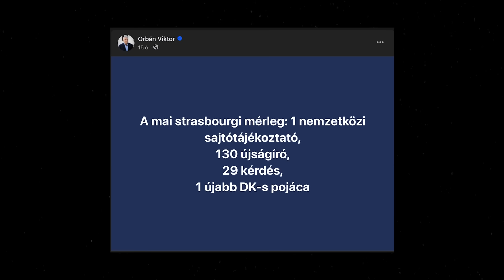Az Orbánt megzavaró aktivista: „A céljaim világosak, megdönteni Orbán Viktor rendszerét”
Váratlan akció szakította félbe Orbán Viktor sajtótájékoztatóját az Európai Parlamentben: a DK egyik aktivistája berohant a terembe, és papírpénzt szórt a miniszterelnök elé. Megkérdeztük Gyekiczki Mártont mi volt ezzel a célja, mi történt vele a kivezetés után, miért a éppen DK-ban politizál.